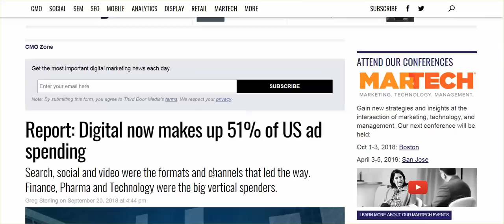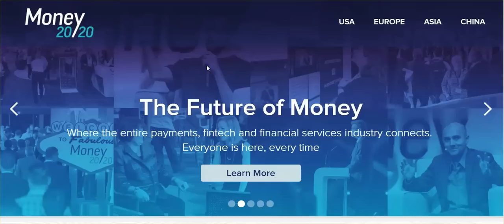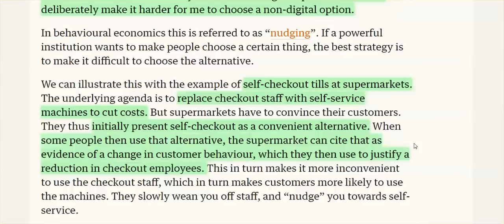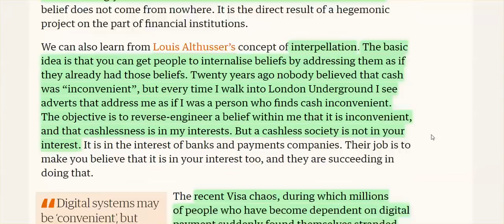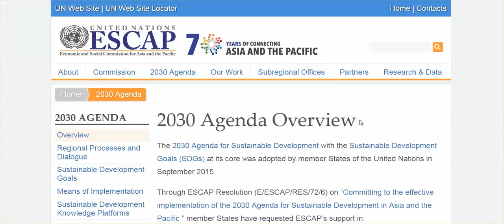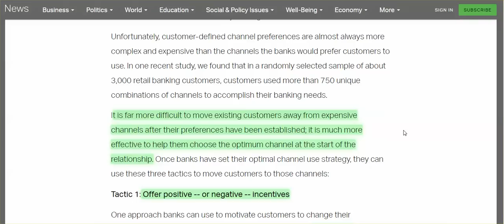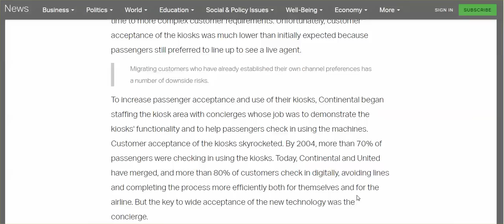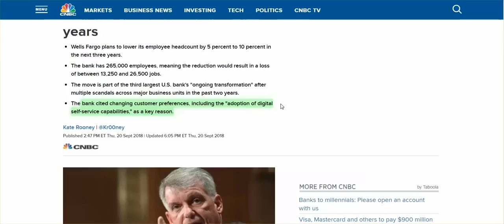Digital Cashless Societies Coming Sooner Than You Think, & Gov'ts, Banks, UN Working On It